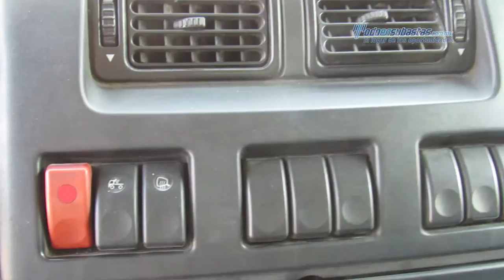Kenworth - KW45 Cummins ISBE Euro III 2009 - 9F570145